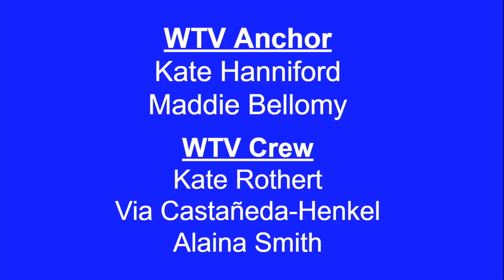WTV April 14, 2023